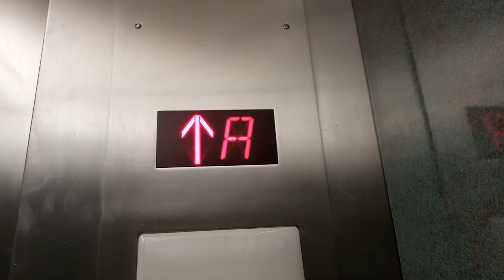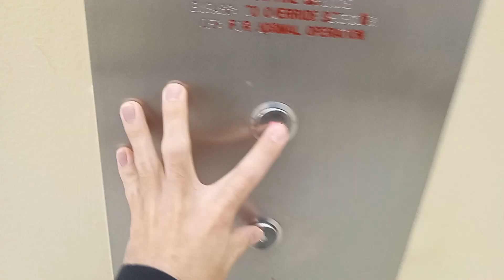COOL Modernized OTIS Elevators at Davie's Children's Clinic UCLA Los Angeles, CA